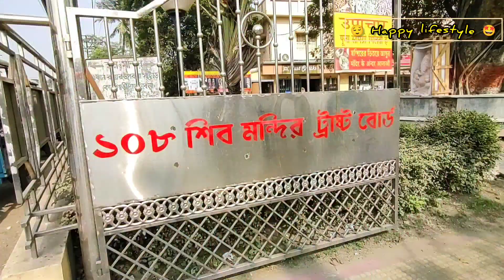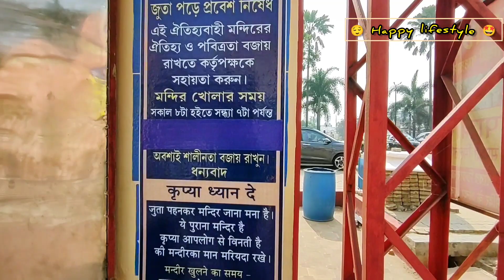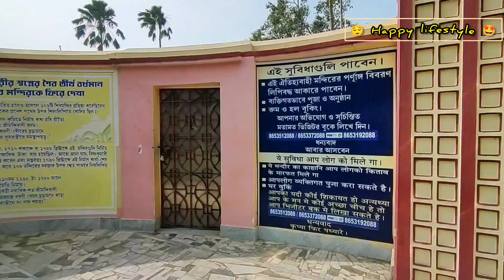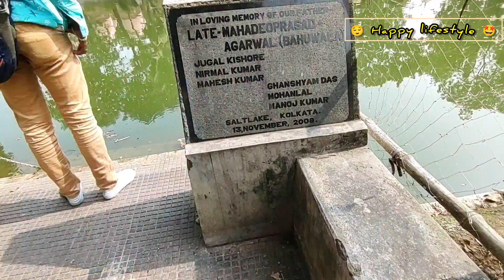108 Shiv Mandir Bardhaman || 108 Mahadev temple Bardhaman || বর্ধমান ১০৮ শিব মন্দির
108 Shiv Mandir Bardhaman || 108 Mahadev temple Bardhaman || বর্ধমান ১০৮ শিব মন্দির || Bardhaman

108 Shiv Mandir in Bardhaman, Nababhat